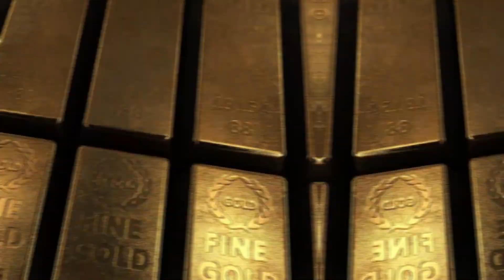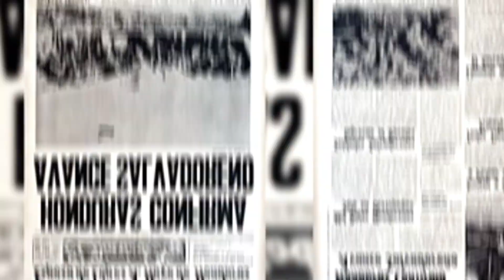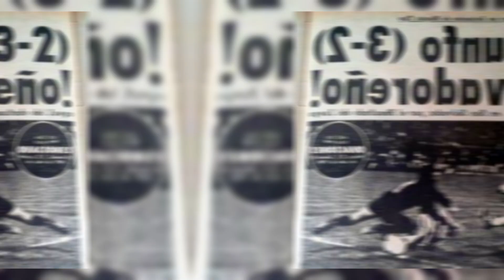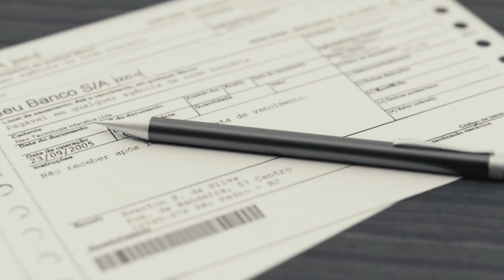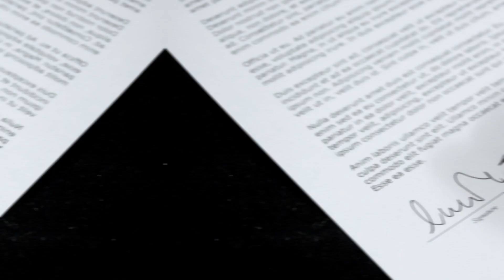GUERRAS com MOTIVOS mais IDIOTAS QUE VC PRECISA VER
Já imaginou uma guerra por causa de fezes de aves marinhas ou porque o marido tirou a barba? Parece absurdo, mas essas aconteceram, assistam o vídeo até o final pois você vai se surpreender.